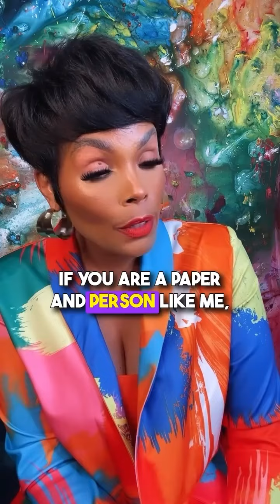Do You Know If Your Business Is Making Money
Do you need to organize your business finances?

My Business Tax Planner is the planner every business owner needs to ORGANIZE their expenses & income and help them stay on budget!!

Simply fill out the monthly worksheets so you know every month whether your business made money (and how much) or lost money and we need to fix something.

At the end of he year you will have all the information your CPA/Accountant needs to prepare your business tax returns!

285 Page Planner | Digital Download

INCLUDES:

💰Dated & undated months so you can use the planner every year
💰Income Tracker {Monthly & Yearly)
💰Expense Tracker with categories (Monthly & Yearly)
💰Budget Planner
💰Monthly Sales Tracker
💰Monthly Bill Tracker
💰Debt Tracker
💰Business Goal Breakdown
💰Business & Personal Credit Score Tracker
💰Net Worth Tracker
💰Mileage Tracker
💰Advertising Tracker
💰Personal Tax Return Chxecjklist
💰Business Tax Return Checklist